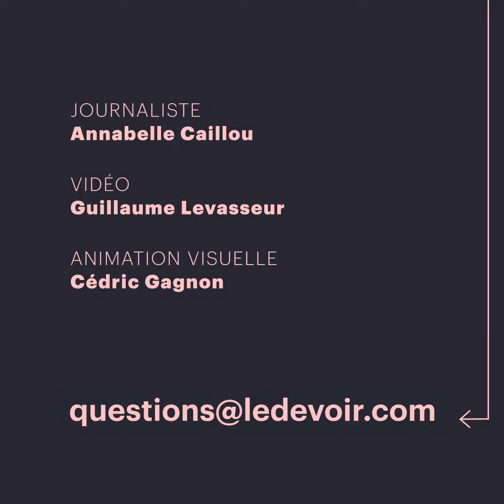Comment est géré le budget du gouvernement du Québec en pleine campagne électorale?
«Espace citoyen», c'est notre série consacrée à vos questions électorales. Pour ce deuxième épisode, notre journaliste Annabelle Caillou répond à la question d'un lecteur: comment est géré le budget du gouvernement du Québec en pleine campagne électorale?

En un peu plus de deux minutes, on vous parle de la «mort civile» du gouvernement et du rôle de l'exécutif (même en campagne électorale).

Vous avez d’autres questions sur les élections? Nous avons des réponses!